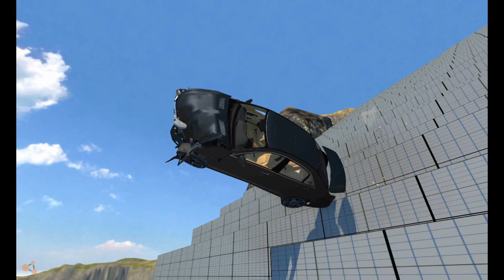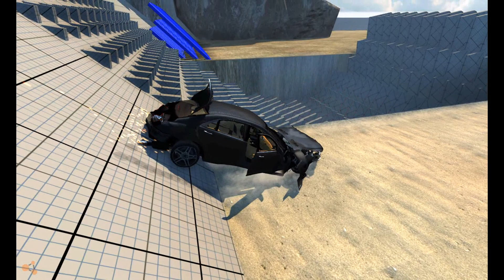BeamNG.Drive Mod : Mercedes Benz S65 AMG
BeamNG car mod and crash test